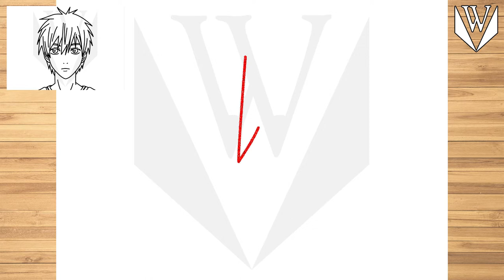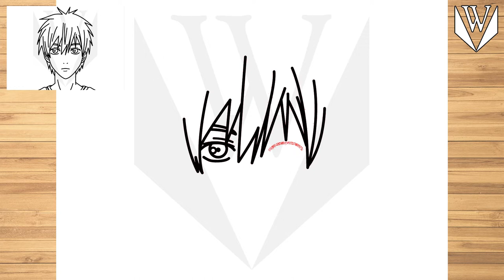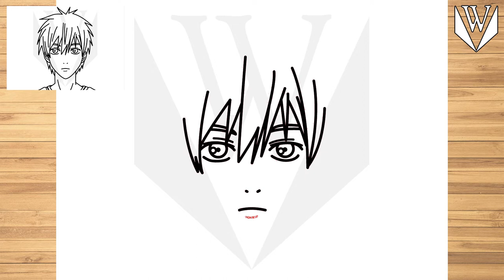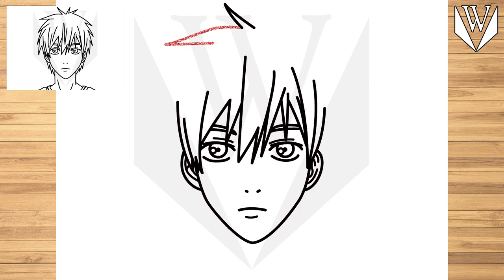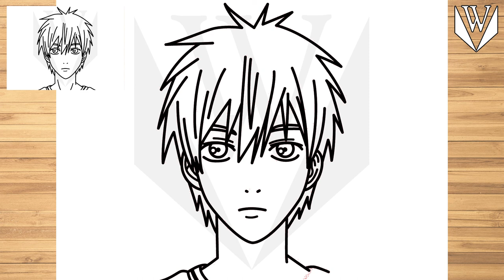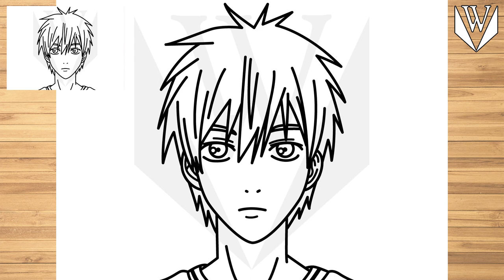Как рисовать Куроко Тецуя сумка куроко Пошаговое руководство | Скачать раскраски бесплатно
እንዴት እንደሚሳል
كيف ترسم
Ինչպես նկարել
necə çəkmək
nola marraztu
কিভাবে আকে
як маляваць
kako crtati
как да рисувам
ಹೇಗೆ ಸೆಳೆಯುವುದು
com dibuixar
сурет салу
sa unsa nga paagi aron sa pagkalos
mmene kudzatunga
如何画
如何畫
nzira yekukwevera
කොහොමද අඳින්නේ
그리는 방법
kako nacrtati
çawa bikujin
hvordan man tegner
ako kresliť
kako narisati
Kiel desegni
kuidas joonistada
Paano Gumuhit
kuinka piirtää
como deseñar
sut i dynnu
როგორ დავხატოთ
איך לצייר
hogyan rajzolj
esi ise
ווי צו ציען
cara menggambar
描く方法
cara nggambar
របៀបគូរ
ວິທີການແຕ້ມ
duci
kā zīmēt
kaip piešti
wéi zeechnen
како да црташ
എങ്ങനെ വരയ്ക്കണം
kif tfassal
me pehea ki te utu
कसे काढावे
хэрхэн зурах
څنګه رسم
چطوری طراحی کنیم
jak narysować
ਕਿਵੇਂ ਖਿੱਚਣਾ ਹੈ
кантип тартат
cum să atragă
как нарисовать
le auala e faalatalata
Како цртати
ho hohela joang
ڪئين ٺاهيو
வரைவது எப்படி
jak kreslit
ఎలా గీయాలి
nasıl çizilir
як намалювати
indlela yokudweba
indlela ukudweba